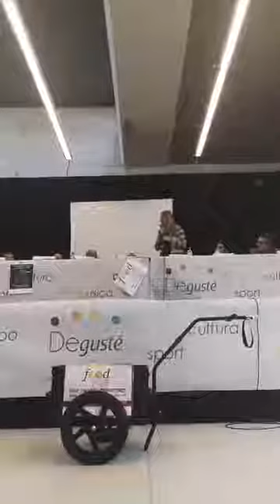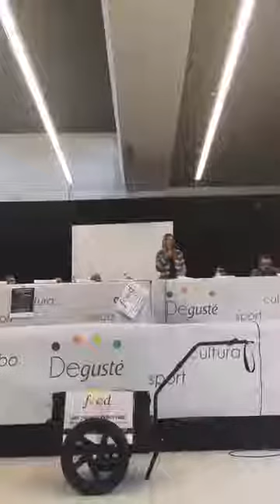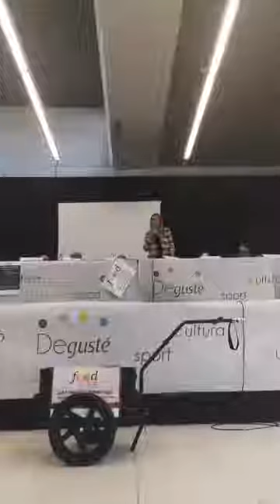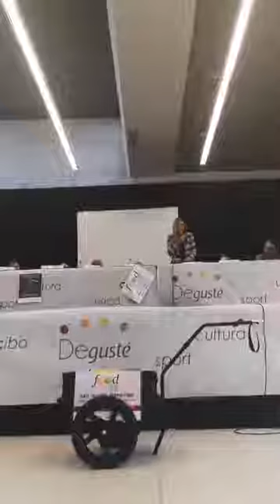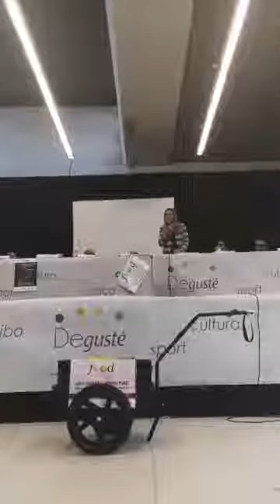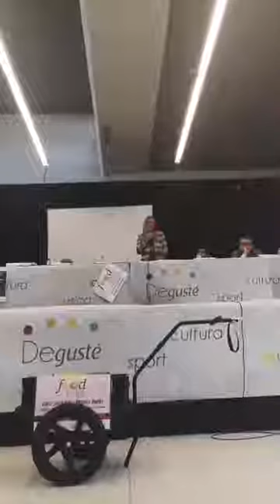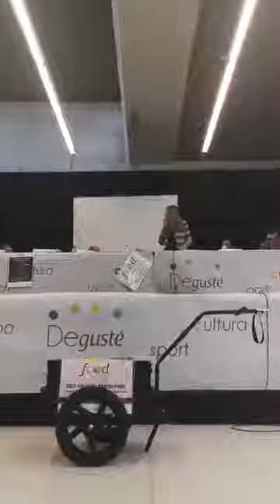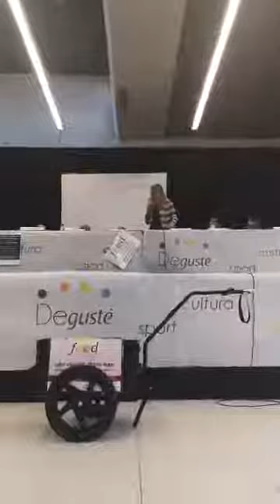The Dark side of the Food: intervento dell'on. Maria Chiara Gadda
Intervento dell'onorevole Maria Chiara Gadda, prima firmataria della legge n.11/2016, in occasione dell'incontro "The Dark Side of the Food" (Festival Degusté, Grugliasco, 6 settembre 2019)